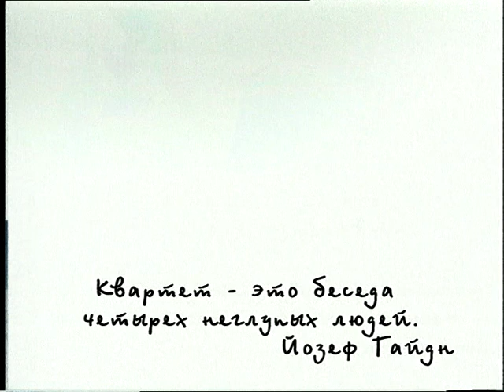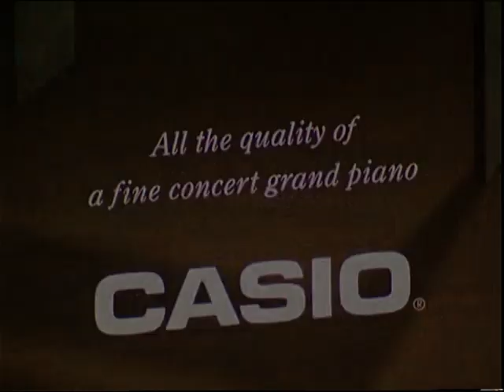Мужское дело о CASIO DAY